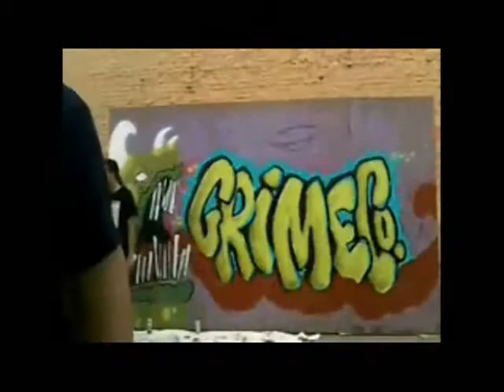Down Town Get Down Utica NY 2016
Utica N.Y 2016 event, Made in Utica's Down Town Get Down. Mural collaboration between artist Caeden Lumber of GrimeCo and Tony Thompson of The Utica Mural Project partnering with the Made in Utica crew to bring a live mural during this event. i was able to document some of the painting process and put together this low tech video on good old windows movie maker. i hope its fun to watch. A HUGE SPECIAL SPECIAL THANKS TO THE AMAZING IAN BELLASSAI AND ROS BELLASSAI for the amazing music created exclusively for this video . super fun collaboration between all parties involved!!! im honored to have been able to collaborate with these great talented people. Also a great big thanks to JK Lumber who always supports Uticas Arts! enjoy!